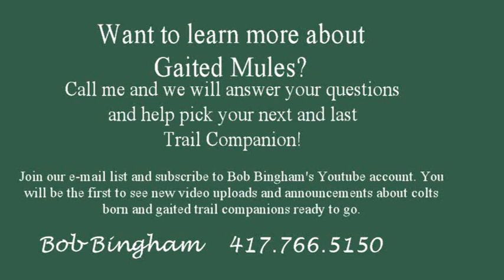sammy water 1 movie